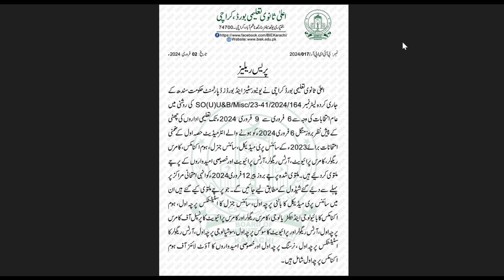Exams delayed due to election holidays 2024 - Good News for Students - Abdul Moied Official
exams delayed due to election holidays 2024
election holidays in punjab 2024
election holidays
2024 election
election 2024
kpk election holidays 2024
election 2024 holidays
punjab school holiday news today
elections vacation
winter vacation news today 2024
exams delayed
election 2024 vacations